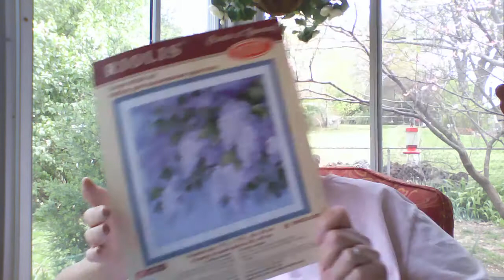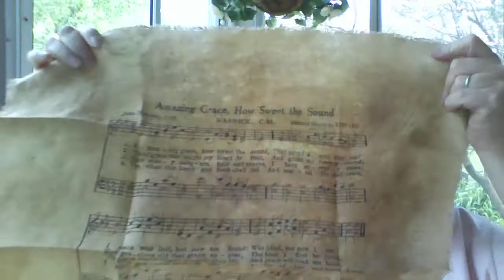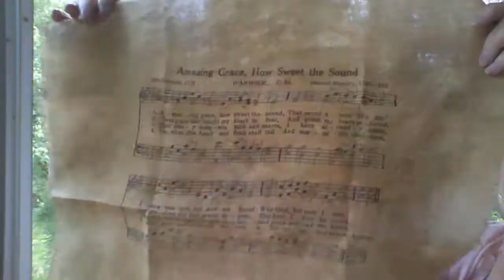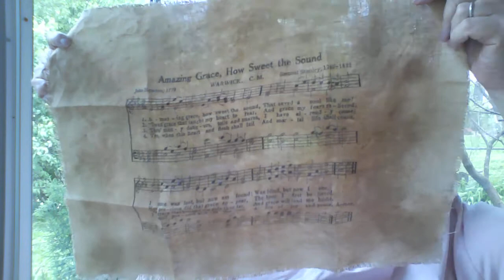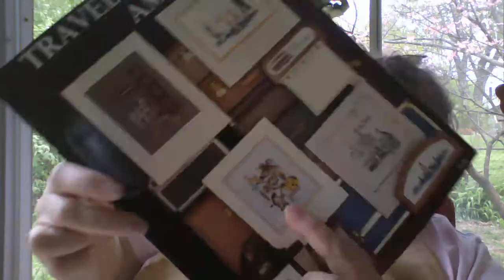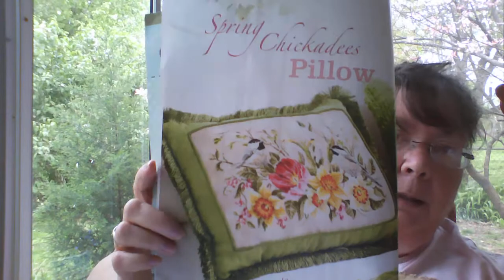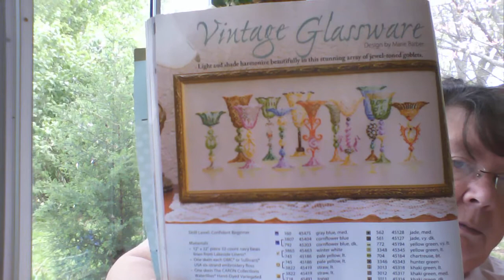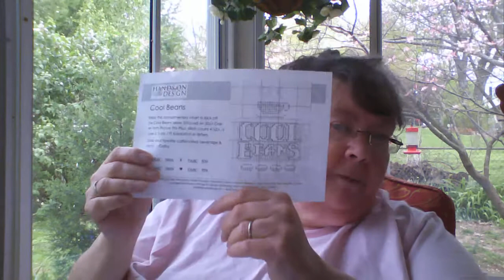Flosstube#42 Sunroom Stitcher 4/15/17